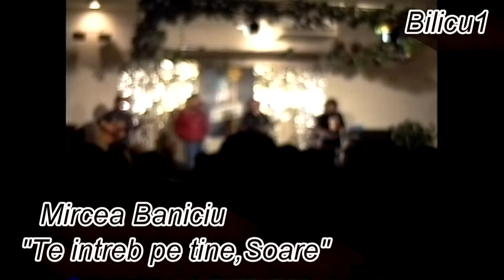Mircea Baniciu-Te intreb pe tine,Soare.Pasarea Colibri.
24 (din 25).Simbata29mai1999.In EXCLUSIVITATE,fragment din concertul extraordinar al supergrupului Pasarea Colibri la clubul Oasis din Glendale,Los Angeles.Atmosfera se electrizeaza !